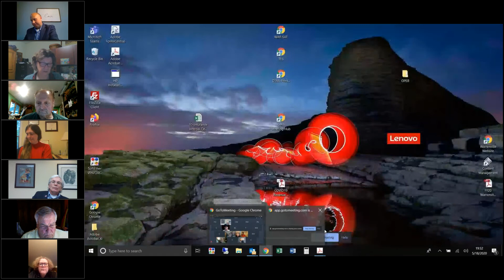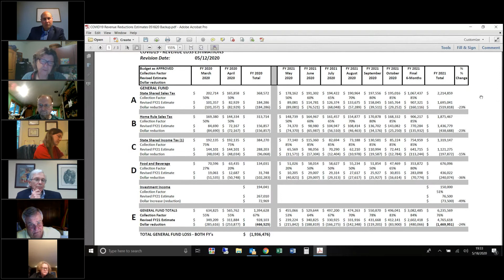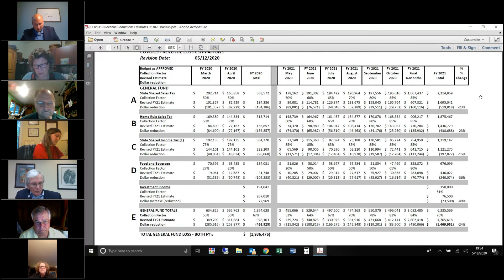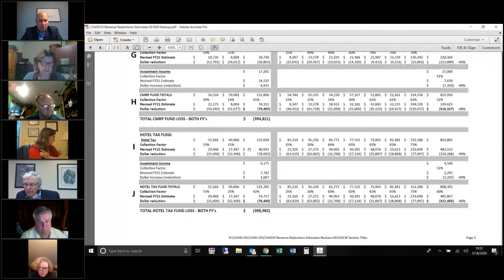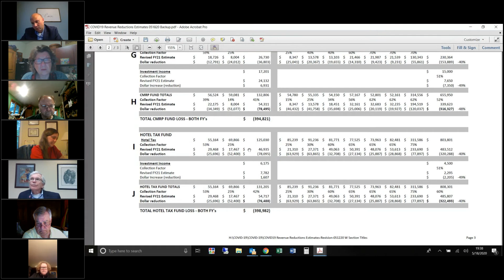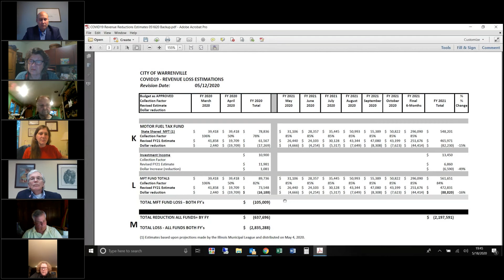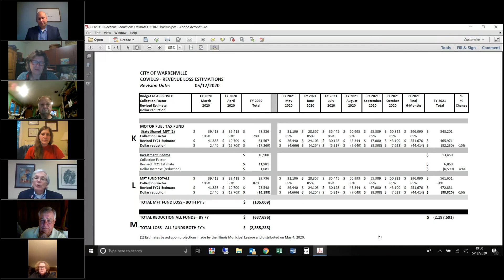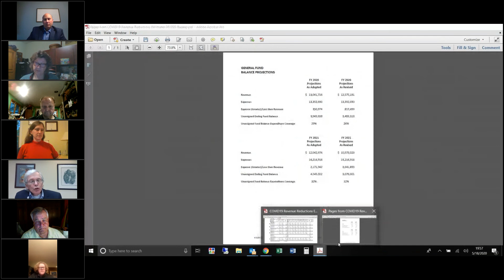May 18, 2020 City Council Meeting